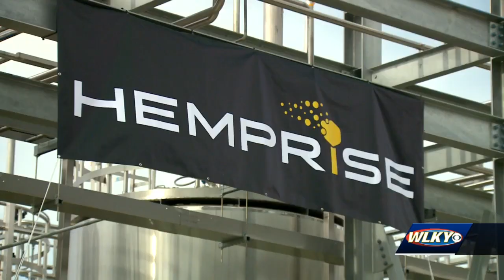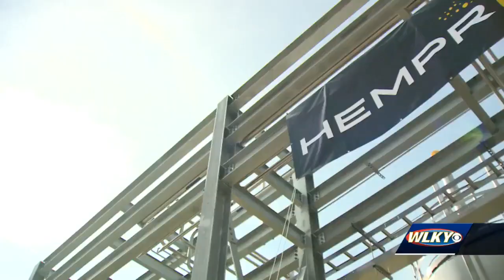A new facility that will process millions of pounds of hemp will bring more jobs to southern Indiana